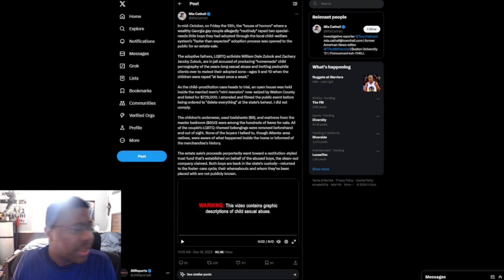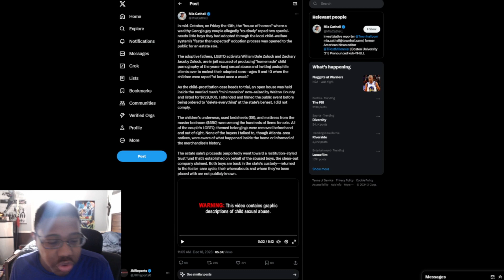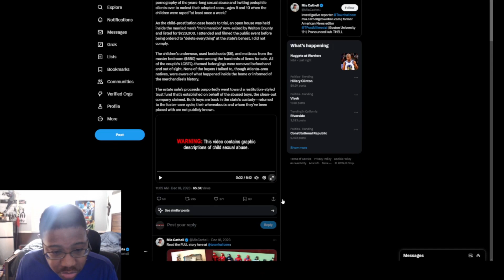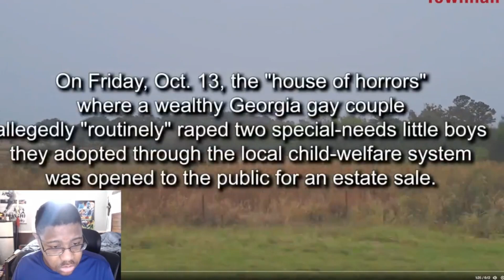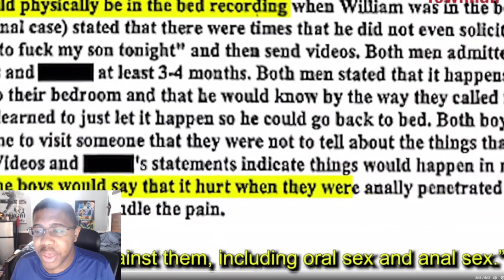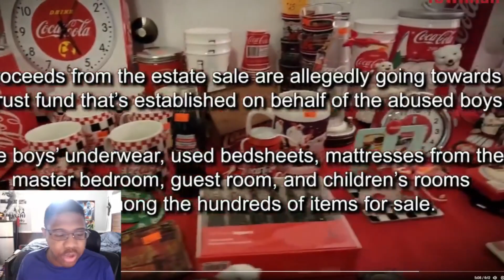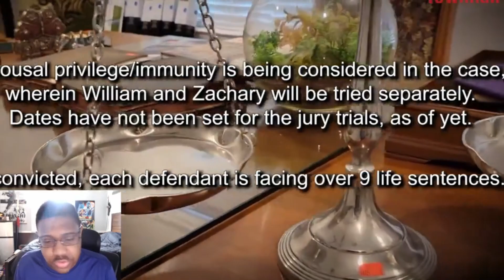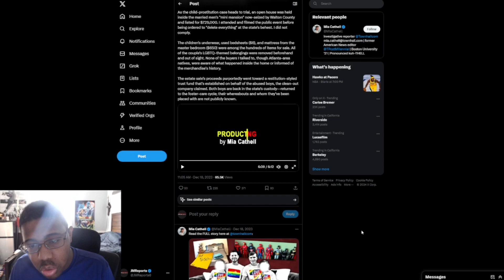House of Horrors after a gay couple r*pes young boys & prostitution media is SILENT a deep dive